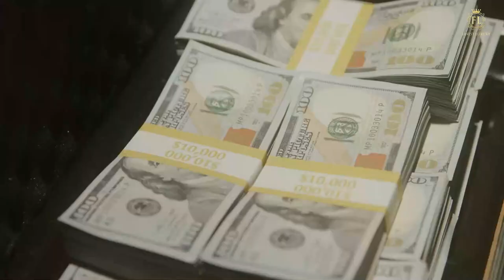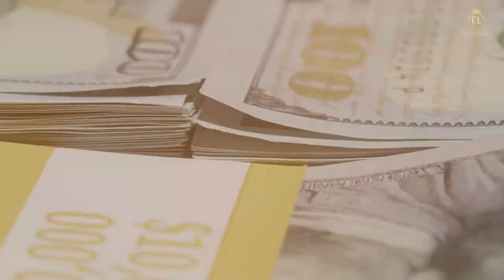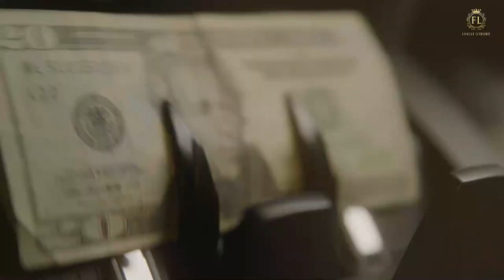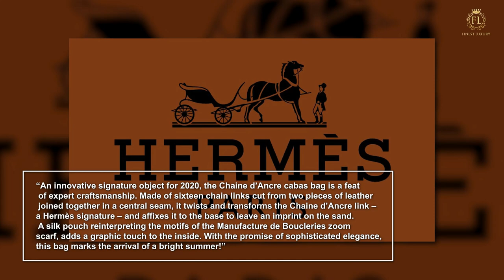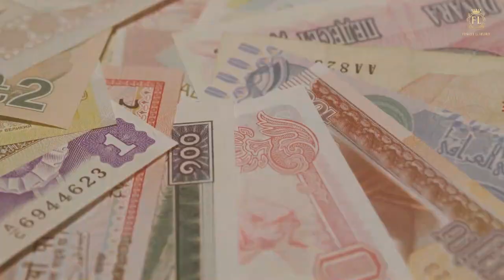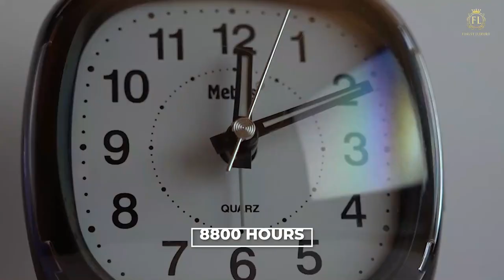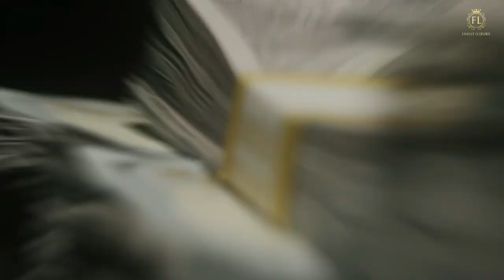Ten most expensive luxury women's handbags